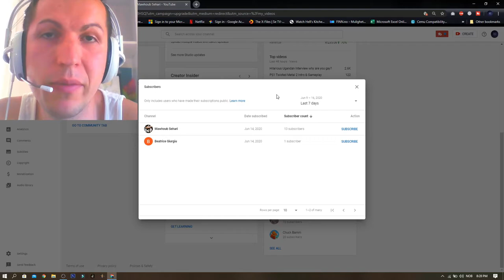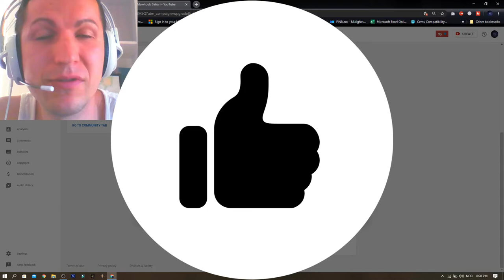BEST GAME AWARD RPG 2020 \\ OCTOPATH TRAVELER SWINE-NERDS